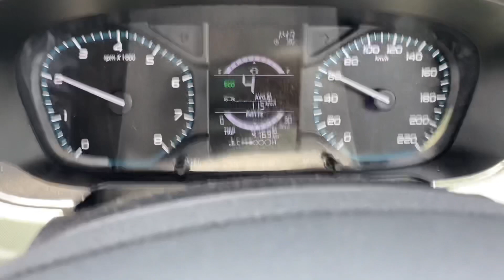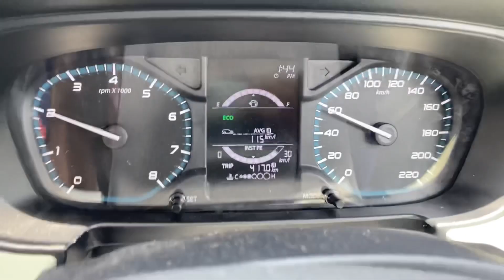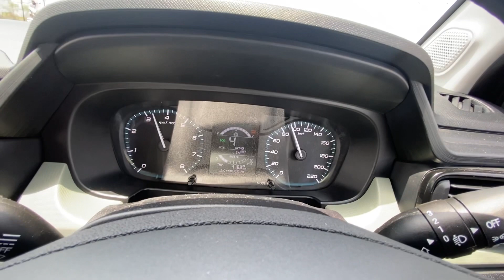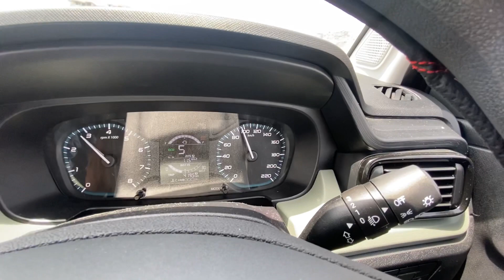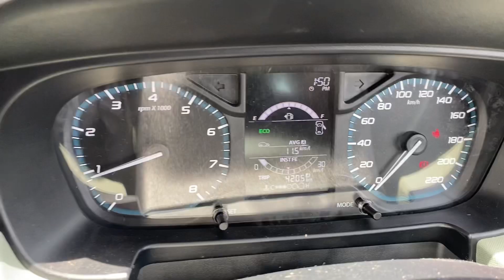My Tata Punch Adventure MT Drive Review 😍 Pros & Cons 👍🏻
Hello bhai ram ram , kaise ho aap sab ? So apni punch jaldi ayegi and is video main hai sab updates and bhai please STOP using my videos it's a friendly advice. thank you everyone keep supporting ishe tarah love to all.